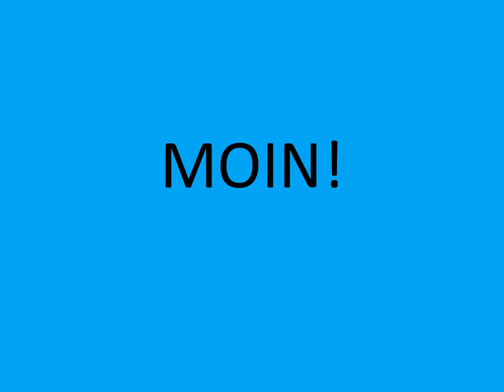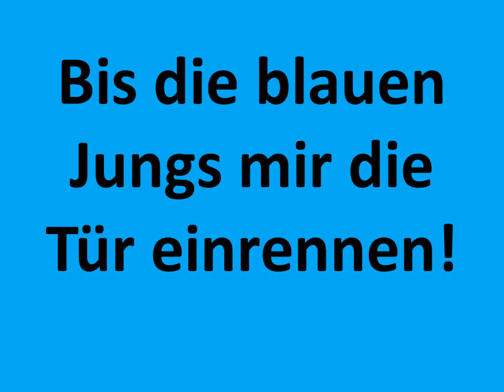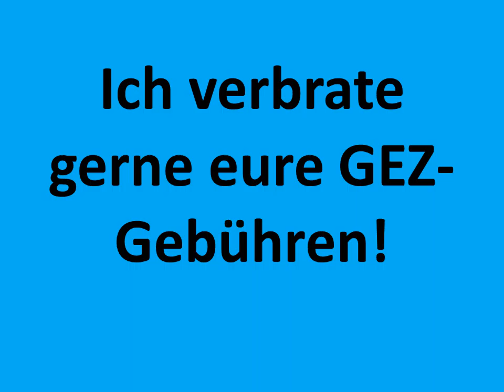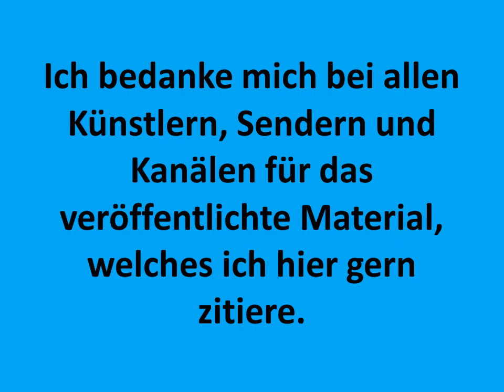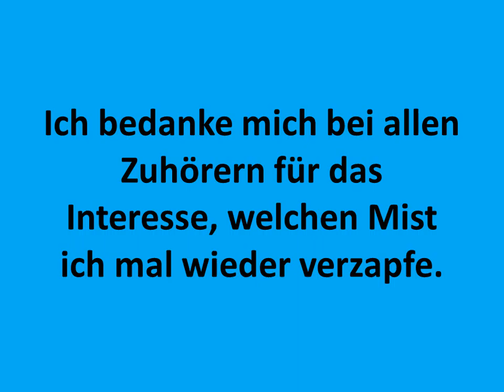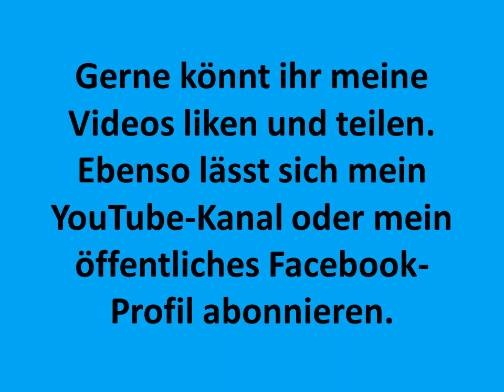Stefan Raab - jeden Abend da zu sitzen - Recovered Memory - Admiral Bob